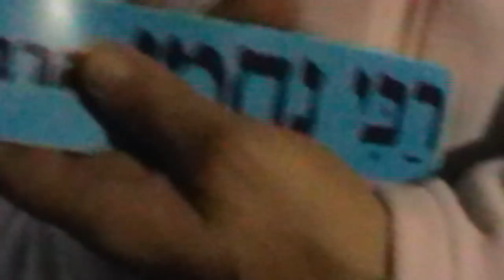חתונה שרול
משמחים באירוע, חתונה מגניבה. היה כיף. 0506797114